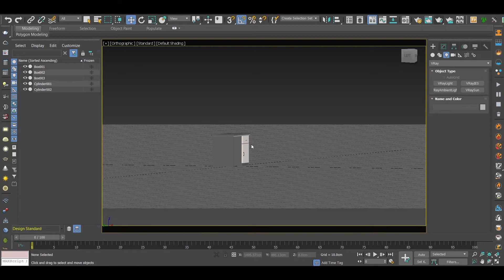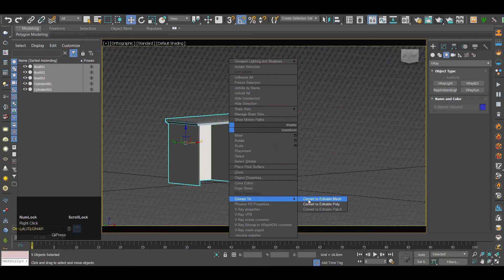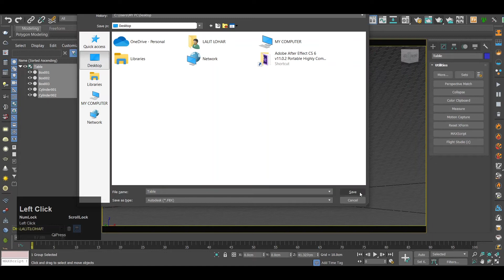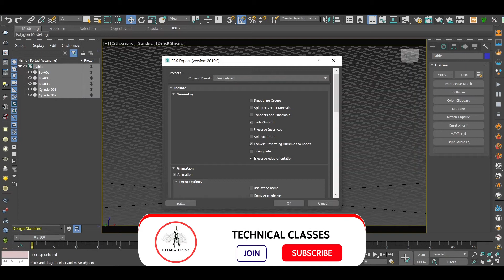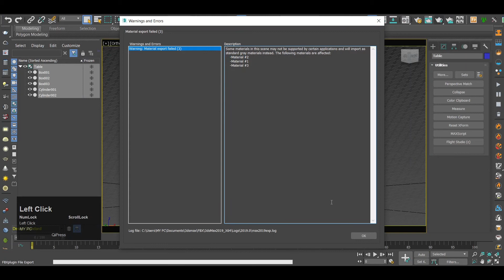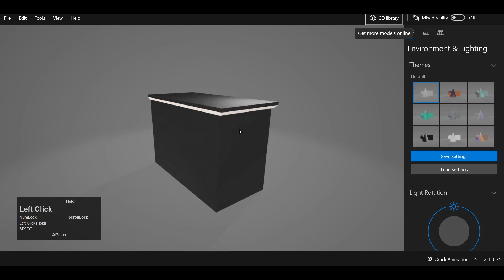Export 3ds max model in .FBX | Technical Classes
Download Free PBR Material From Here:-

About the Autodesk 3ds Max:-
3ds max is Architecture Software That is also used in Civil Engineering and Mechanical Engineering and VFX Industry. There is no limitation of making any kind of object in 3ds max.

In This Video, I will Introduce the Basics of the Autodesk 3ds Max.
In this series, we will learn about  Modeling and animation in 3ds max. We will also cover the Basics of the 3ds max Which will Help You to learn 3ds max.

Export file in.Fbx in 3ds max| Technical Classes

Editable Poly in 3ds max

How to make a table in 3ds max